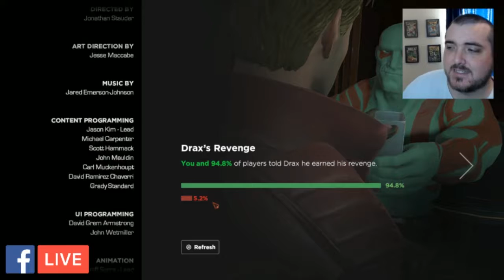SMURFS ATTACK!!!! || Guardians of the Galaxy TellTale, Episode 1, Part 3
What up Heathens. In today's part of Guardians, we are attacked by Smurf Villiage. Ok, they are a bit more dangerous than smurf village. These blue guys come in to interrupt our horrible deal with the Nova Corps. After they steal the Eternity Forge, we have to tack them down and get it back. That takes us on a Kree ship where we have to be sneaky sneaky in order to make it to the bridge. Once there, things get fucky.

From Earth to the Milano to Knowhere and beyond, and set to the beat of awesome music, this five-part episodic series puts you in the rocket-powered boots of Star-Lord in an original Guardians adventure, told in the unique and award-winning Telltale style, where your decisions and actions will drive the path of the story you experience.

Includes access to all five episodes (Episode 1 available now, Episode 2-5 coming soon) in this all-new series from the award-winning studio, Telltale Games.